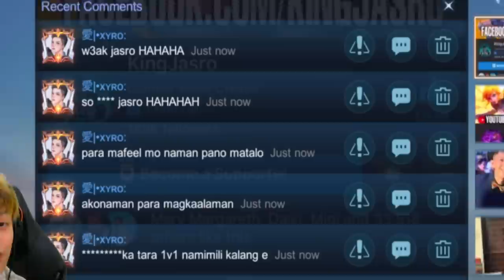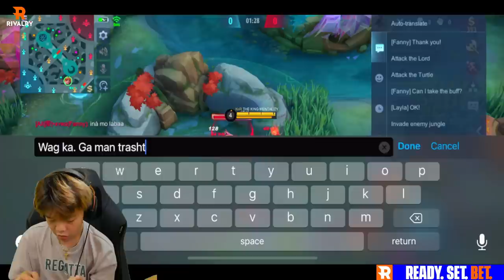KINGJASRO LABAN SA TRASHTALKER NA TOP SUPREME FANNY! - Mobile Legends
1 LIKE = 1 LOVE!